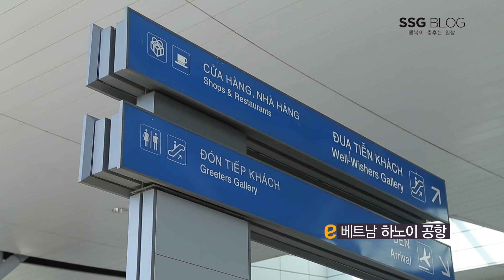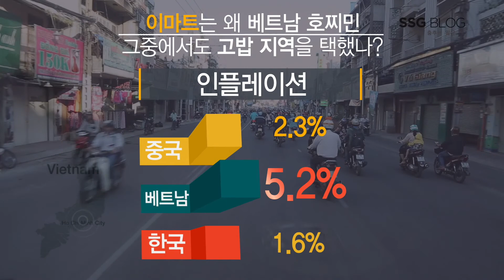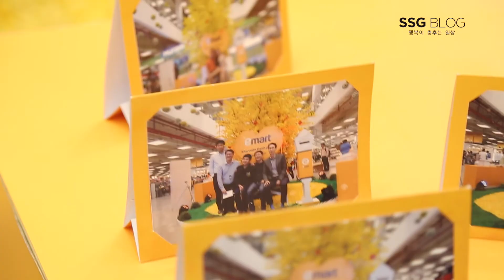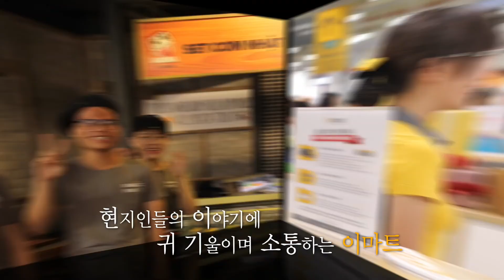[인사이드신세계] SSG BLOG 베트남을 가다! - 2편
SSG BLOG 베트남을 가다, 그 두번째 이야기

이마트 베트남 상륙작전부터 SSG BLOG의 호찌민시 탐방기까지,
베트남의 매력속으로 함께 떠나봅시다!

신세계그룹 공식블로그 SSG블로그 ssgblog.com